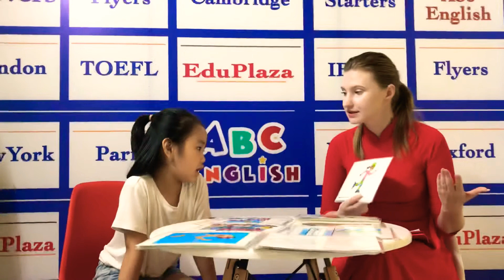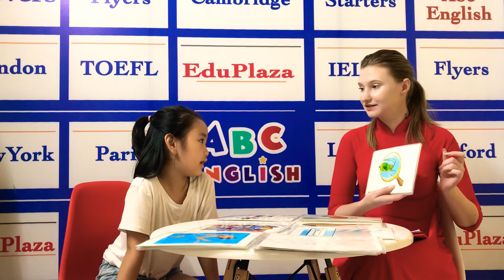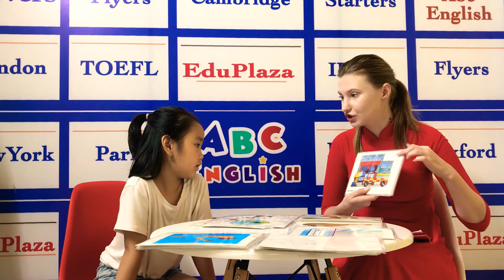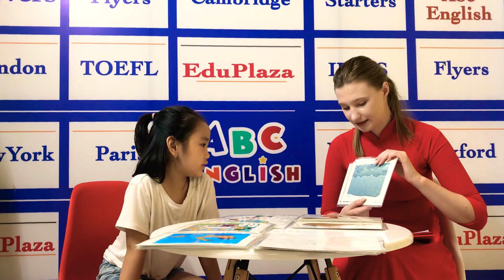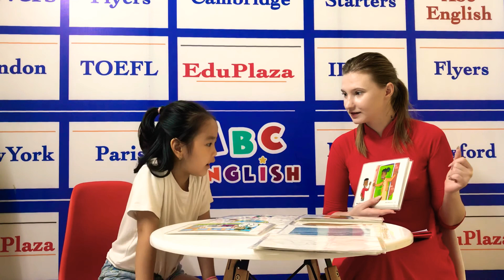ABC English - Tiếng Anh giao tiếp trẻ em